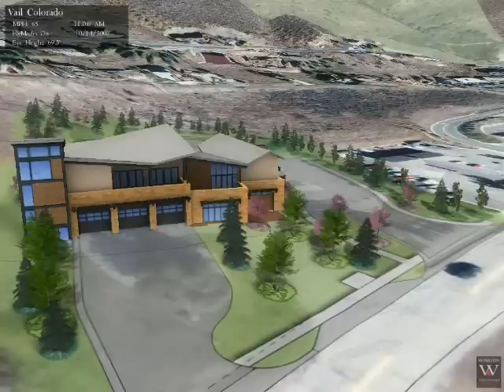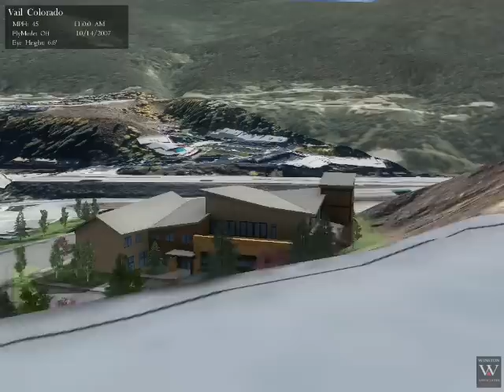West Vail Fire Station Rendering and Flyover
Funding for construction and staffing of the new West Vail Fire Station is now in place following a unanimous vote of the Vail Town Council in September 2009 and inclusion in the 2010 budget.

Plans call for the station to be built in 2010 and operational by late 2010 or early 2011.